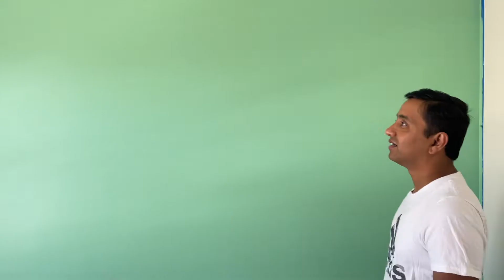अमेरिकेचा स्वातंत्र्यदिन🇺🇸American Independence Day Fireworks🎇🤩Kids Room colouring|Colouring at Home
Hi Friends ,

Today Video is अमेरिकेचा स्वातंत्र्यदिन🇺🇸American Independence Day Fireworks🎇🤩Kids Room colouring|Colouring at Home

If you like this अमेरिकेचा स्वातंत्र्यदिन🇺🇸American Independence Day Fireworks🎇🤩Kids Room colouring|Colouring at Home Video ,please give it a big thumbs up .

Title :अमेरिकेचा स्वातंत्र्यदिन🇺🇸American Independence Day Fireworks🎇🤩Kids Room colouring|Colouring at Home

previous videos :-

Avyaan's Birthday -

Indian cookware -

American wholesale Tour -

America Picnic -

Pictured Rock Trip First Day -